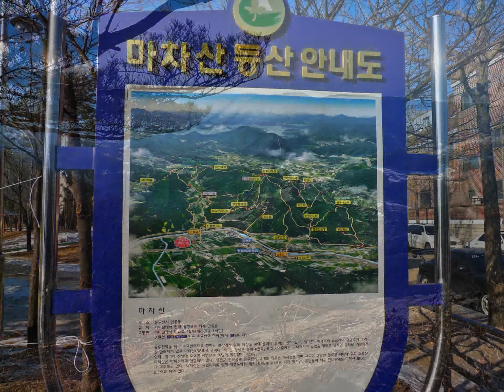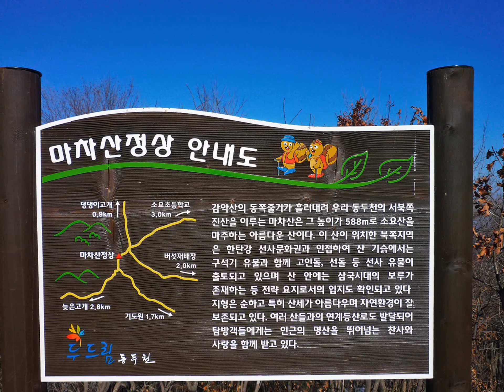마차산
이 동영상은 20100123 마차산 미답산행 스냅촬영으로 만들었습니다.